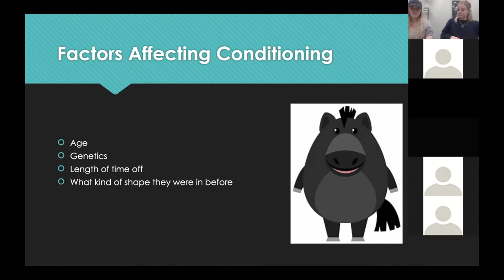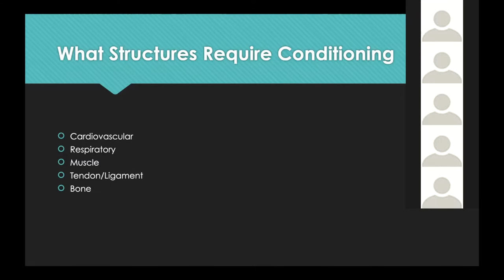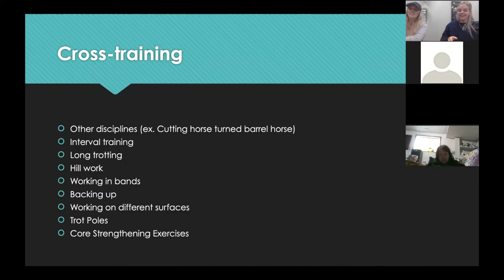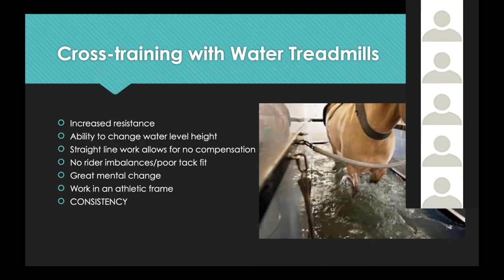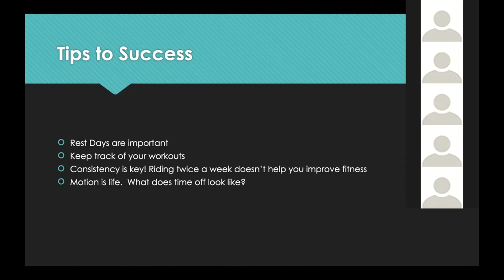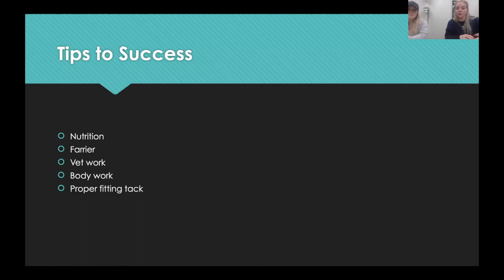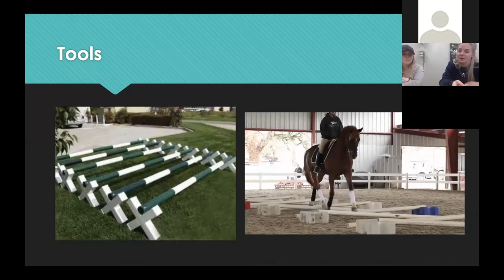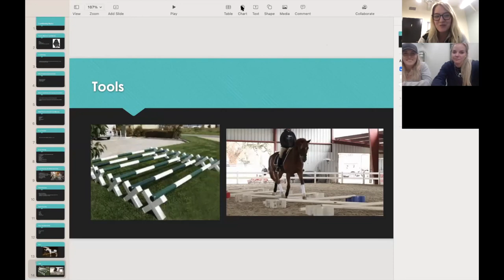2021 Sports Therapy Lecture Series - More Horses, Less Broken: Conditioning Equine Athletes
Join Energy Equine for the second Sports Therapy Lecture Series of the year, "More Horses, Less Broken." Today surrounds our favourite topic - how horses can StartStrongFinishStronger.

Dr. Becky Tees is joined by Katie Imler, owner of Coulee Equine - Conditioning, Rehab and Wellness. Katie, and the team at Coulee Equine, are key in ensuring horses come to the vet sounder and stronger than they were before thanks to the modalities and services their facilities provides!

In today's episode Katie and Dr. Tees discuss the modalities offered at Coulee Equine, best practices for conditioning equine athletes and how our teams work together on conditioning and rehabilitation cases.

Make sure to like both Energy Equine and Coulee Equine on Facebook and Instagram to stay up to date on happenings at both our clinic and Coulee Equine!